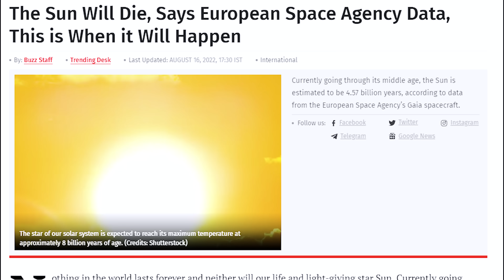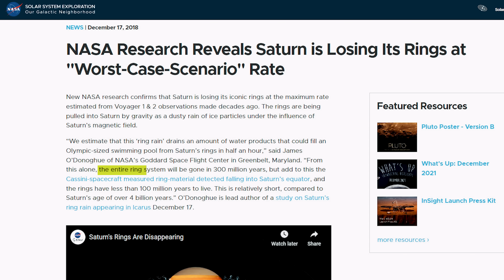350 करोड़ साल बाद सौर मण्डल कैसा दिखेगा? What will Happen to the Solar system after 350 Crore years?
350 करोड़ साल बाद सौर मण्डल कैसा दिखेगा? What will Happen to the Solar system after 350 Crore years?

In this video, we'll take a journey into the future to uncover what might happen to our solar system in 350 crore years (3.5 billion years).

As the Sun continues to evolve, it will go through various stages that will have a profound impact on our solar system. We'll delve into the science behind the life cycle of stars and how it affects our own Sun. From red giant to white dwarf, we'll discuss the changes that our Sun will undergo and how it will impact the planets in our solar system, including Earth.

We'll also explore the fate of our planets as they continue to orbit the aging Sun. Will they survive the Sun's expanding phase, or will they be engulfed by its outer layers? We'll discuss the possibilities of planetary collisions, tidal forces, and gravitational interactions that could reshape our solar system in the distant future.